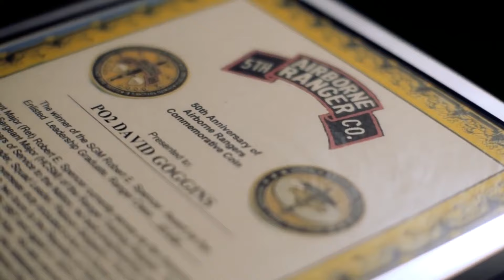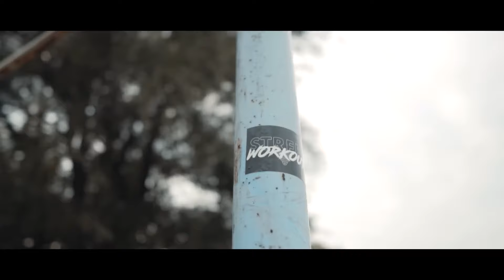POKUSAO SAM DA OBORIM REKORDE NAJJACIH VOJNIKA NA SVETU - DAVID GOGGINS, JOCKO WILLINK..